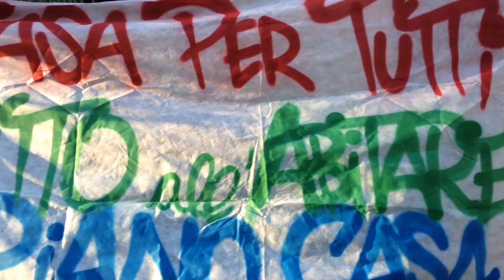24.10.14 Bologna - ioccupo prende casa intervento di Ale Labas occupato